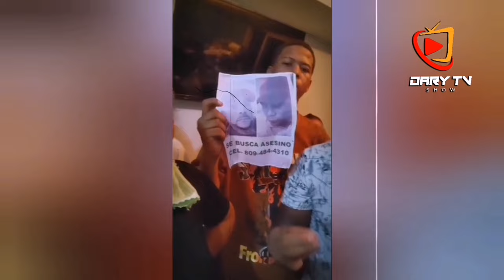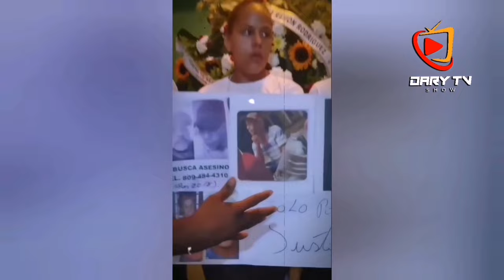EN ESTE LUGAR PODRIA ESTAR EL ASES1N0 EN SERIE DOMINICANO | MARIO JULIO SEDANO PÉREZ